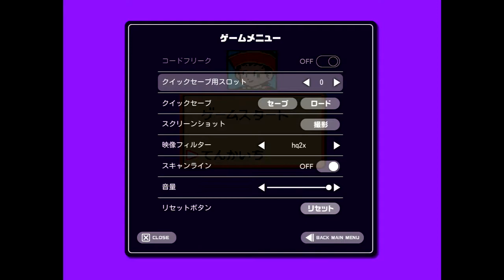드래곤볼Z 세이브 버그영상/패미콤/오아